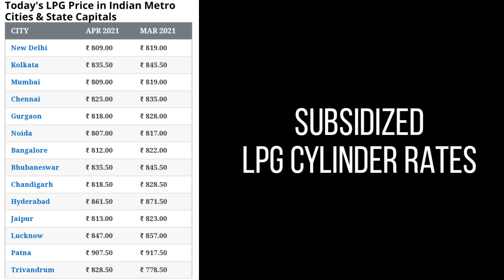16 April 2021 | LPG Gas Cylinder Rates | LPG गैस सिलेंडर भाव | Delhi, Mumbai, Bangalore, Lucknow